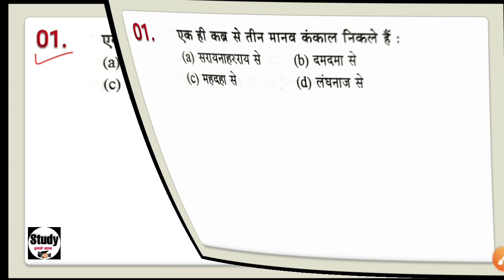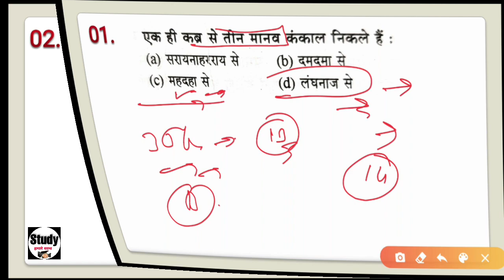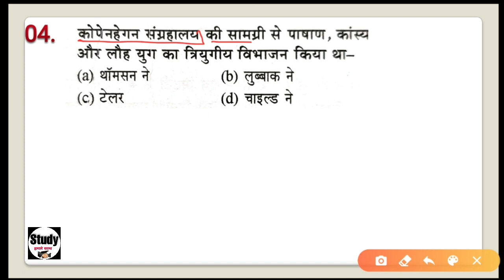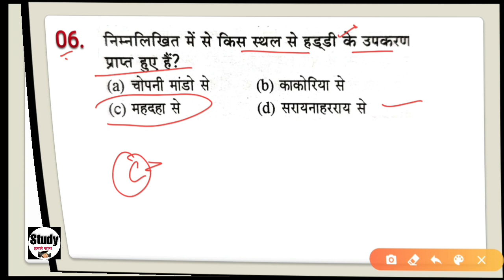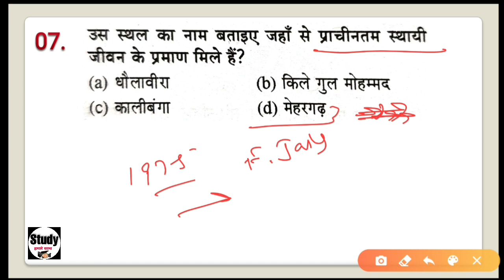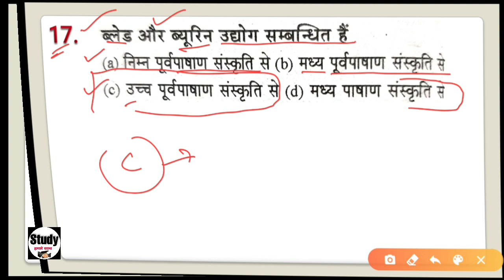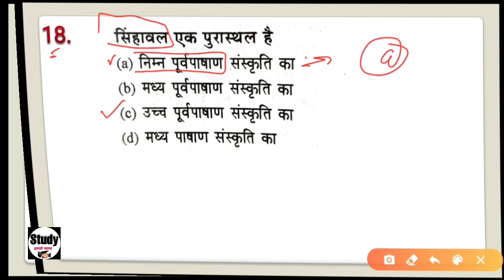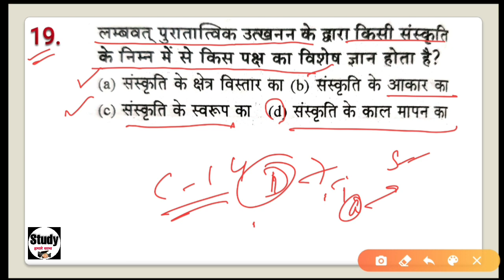Upsc History Previous Year Question | Net History Question Papers with Answers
In this video an important questions of paashaan kaal are explained.And upsc previous year  questions are explained.this is the first set of pashaan kaal.01 to 20 questions are in this video.